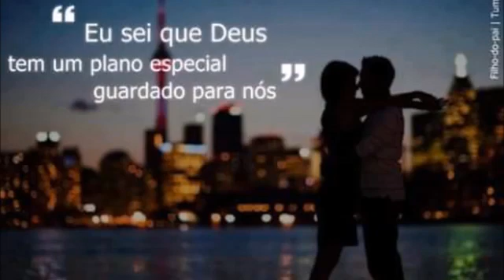Willian Nascimento - E-mail